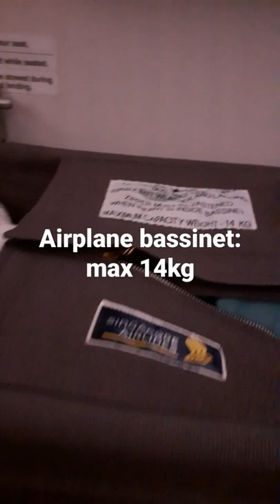Airplane travel with baby bassinet